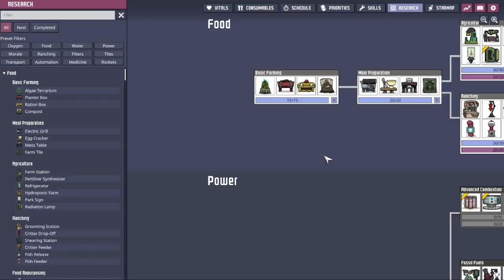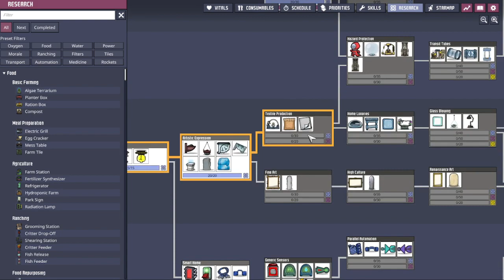59ate63 10 09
Jogando Oxygen not Included Spaced Out